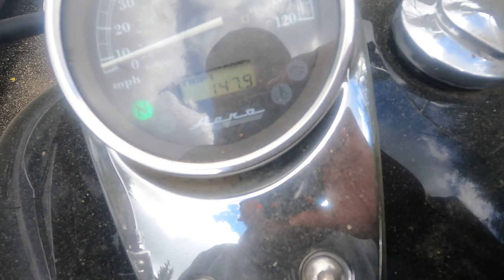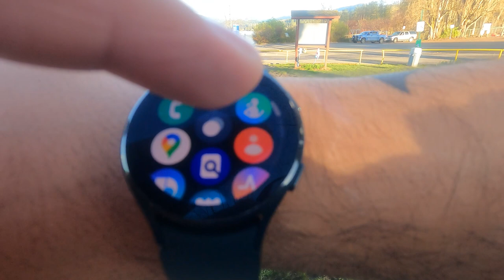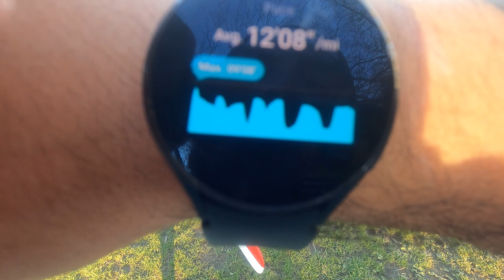Motorcycle Season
a quick video of getting the motorcycle ready for the season. another clip of the lake for canoe practice to keep up the content.